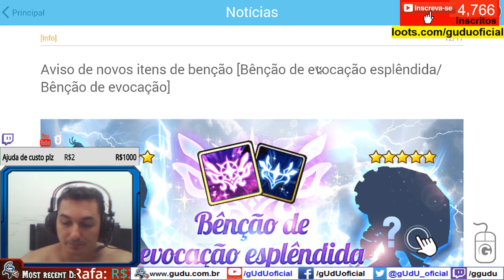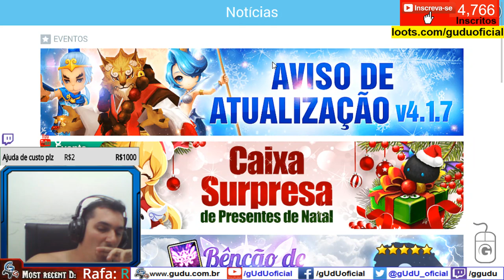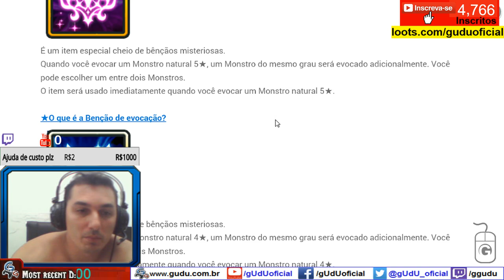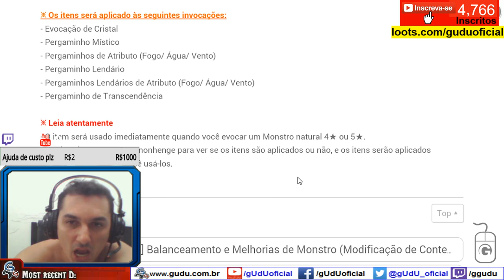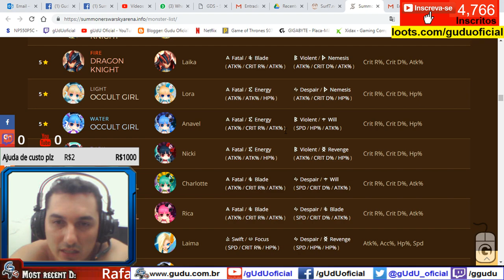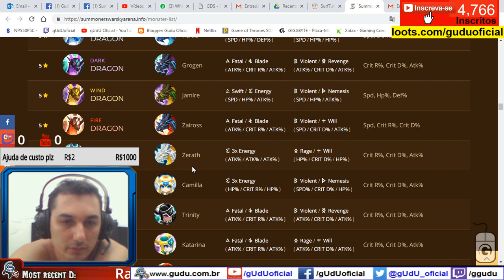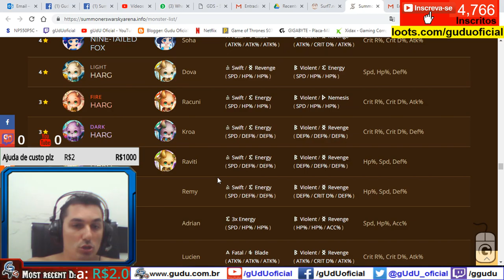#25 Sexta da evocação ⭐️⭐️⭐️⭐️ Especial de Natal sobre as atualizações | Summoners War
► PicPay @guduoficial
Doe em BTC:
16RByNi1ezU1wXBrpkbjz5EAjHJtpsht7W - 1GDfe6eBaShx3q3kxKKcpJ7113ydgGU1rU -
1GzogHt9EaaCbdStoZWMd7K16mT8ayoAkK
.­. PARCERIAS. ­. ­.